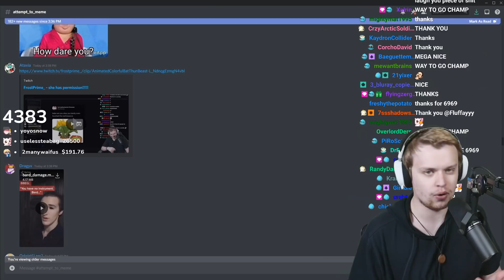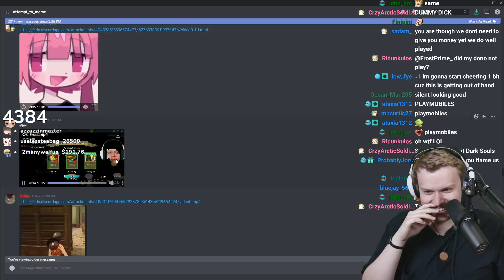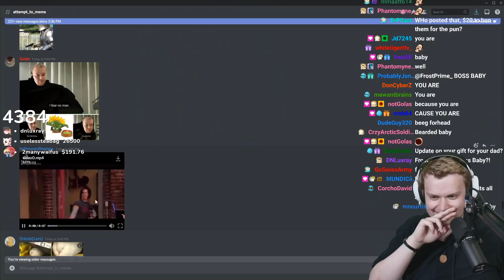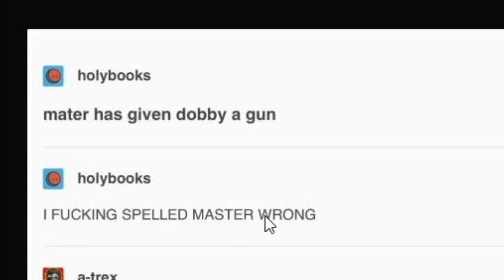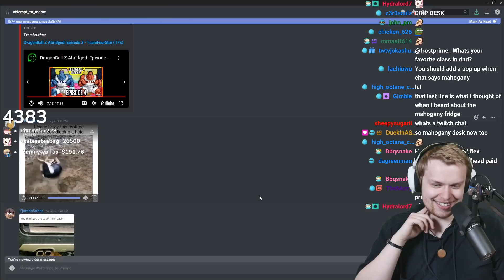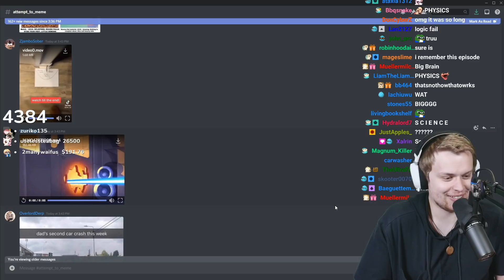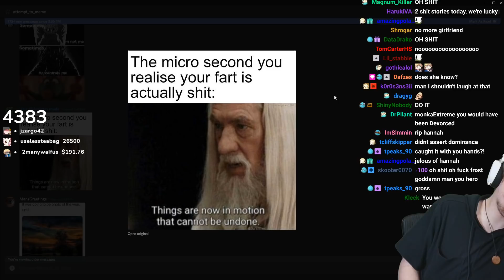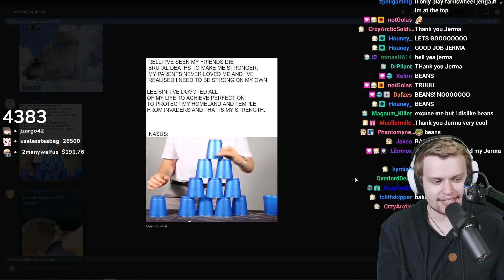They made a fart compilation of me...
Have the memes gone too far? Or are they just getting started?